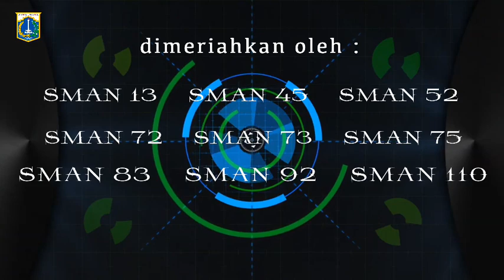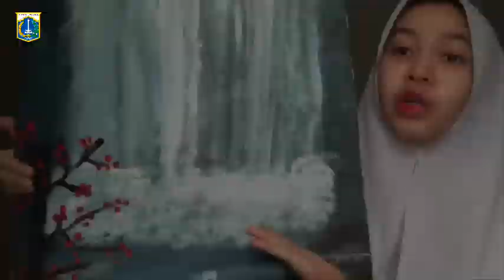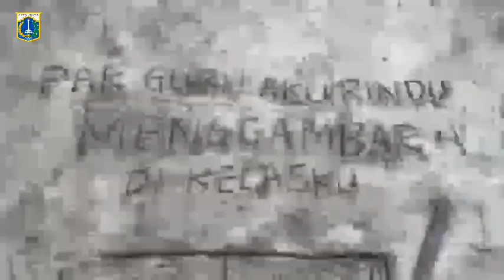Trailer Pentas Seni Virtual SMA Jakarta Utara 2